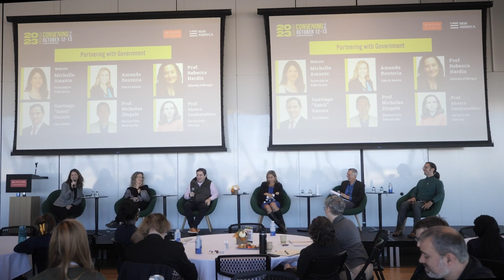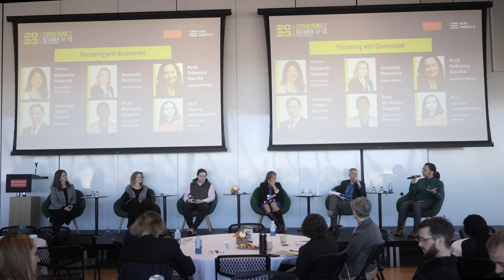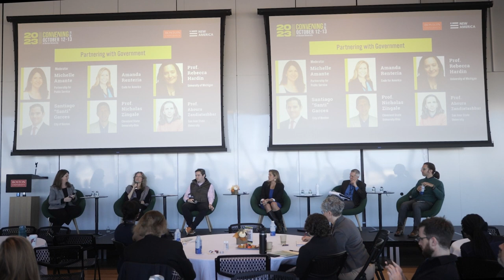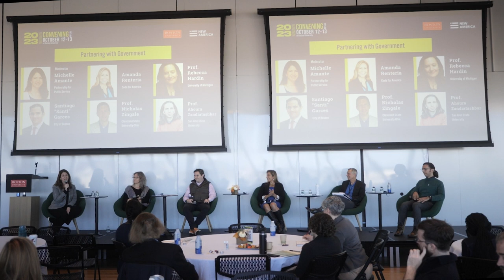Partnering with Government Panel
Government is a key stakeholder not only in the governance of technology but also in its development and deployment, from publicly-funded research labs and grants to digital public services and infrastructure.
How can universities collaborate with elected officials, local and federal government agencies, and policymakers to ensure that our evermore technological society supports innovation, access to justice, quality employment opportunities, environmental protections, and the flourishing of people and communities?
Learn more about the Public Interest Technology University Network

Moderator: Michelle Amante, VP of Federal Workforce Programs, Partnership for Public Service
Speakers:
Prof. Ahoura Zandiatashbar, Assistant Professor of Urban and Regional Planning Department of Urban and Regional Planning (San Jose State University);
Amanda Renteria, CEO, Code for America;
Prof. Nicholas Zingale, Associate Professor, CoDirector, CSU T.E.C.H. Hub, CoDirector, Human Fusions (Cleveland State University-Ohio);
Prof. Rebecca Hardin Associate Professor; Faculty Director for Justice, Equity, Diversity and Inclusion (University of Michigan);
Santiago “Santi” Garces, Chief Information Officer, City of Boston.